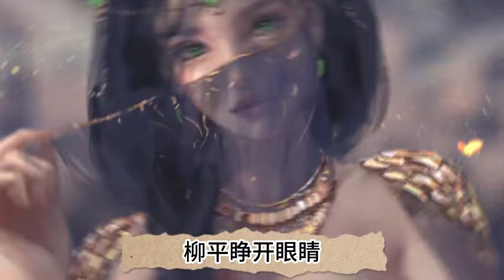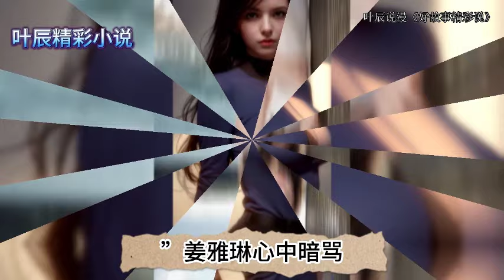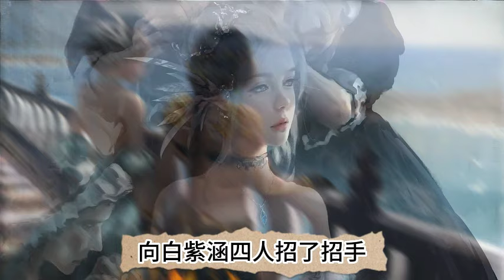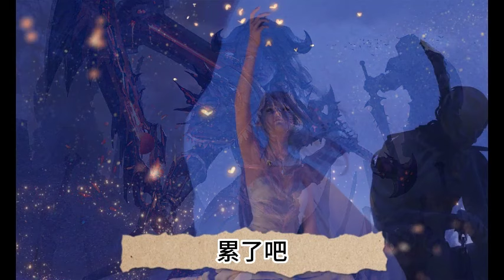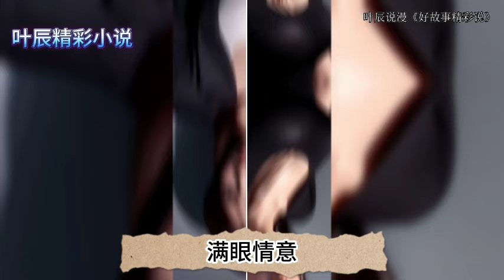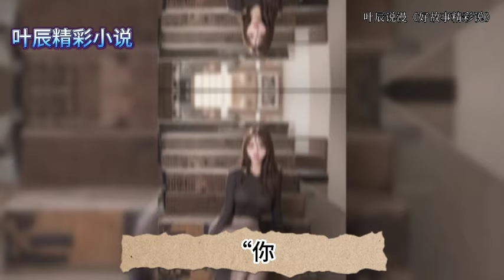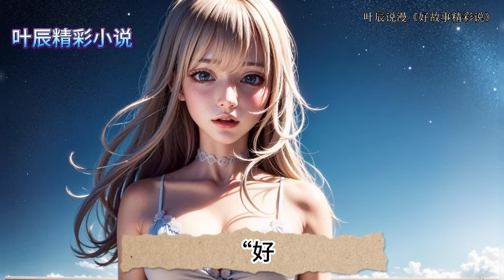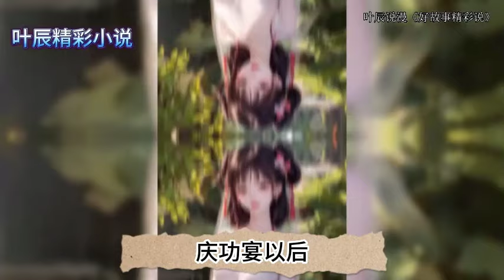最新 《都市武王神医》第1-200集 神医进入都市，左手治病，右手收拾宵小收获美女无数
已经完成更新：《超级神基因》《超神宠兽店》《极品都市医神》《弟弟是天选之子》《靠买彩票发家》等火爆小说~~~
 加入叶辰吧！感谢您的支持~~